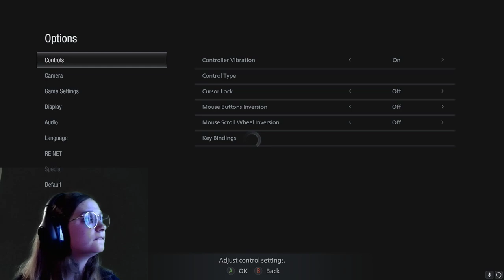Welcome to the DOLLHOUSE! [Resident Evil Village Ep 8] (PC)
Ethan begins his journey over to the next family, one with a preference for spooks through dolls!

Triggers: Horror imagery